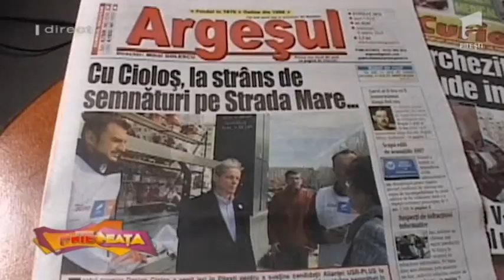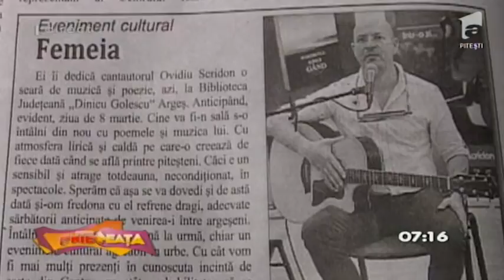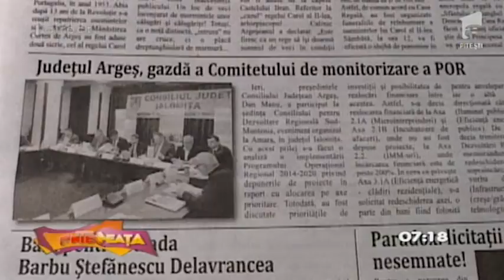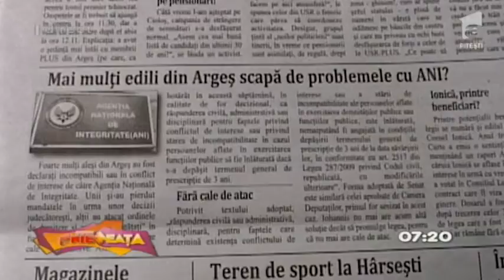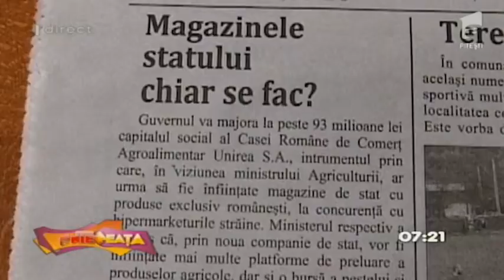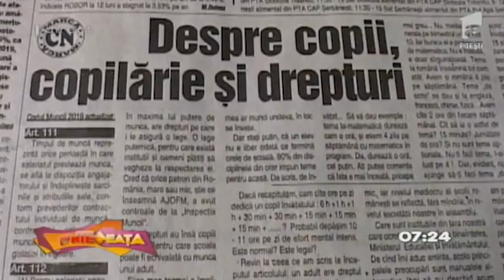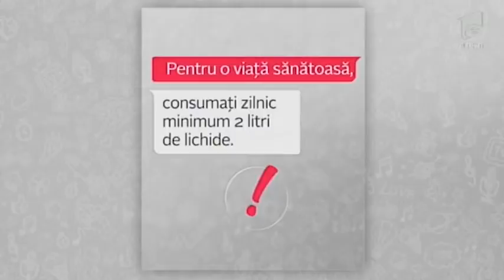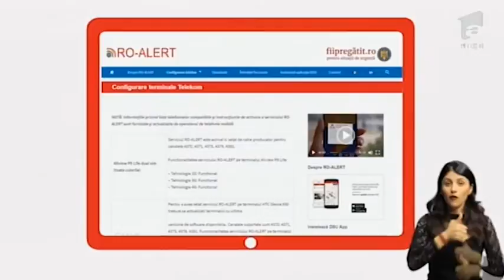AnteNeata 06 02 2019